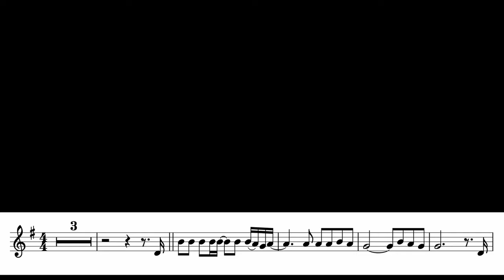Lady In Red on Trumpet - Chris de Burgh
🤩Welcome to music by Chris de Burgh - Lady In Red

🎼Do you want the sheet music?

🎶Do you want the Backing Track?

🟢 In videos I used a TRUMPET MEDIUM TRIM KIT ​⁠KGUmusic and RADIATOR TRUMPET MOUTHPIECE BOOSTER

🔘TRUMPET MEDIUM TRIM KIT. KGUMUSIC

THANKS YOU TO ALL MY PATRONS, I AM GRATEFUL FOR YOUR SUPPORT!